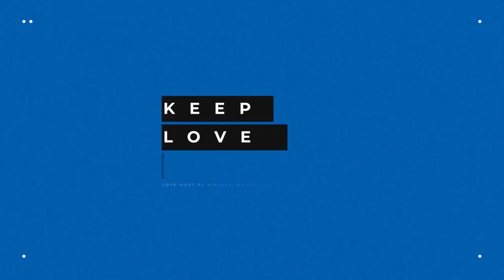Making the Connection by Angela Verreynne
In this clip, Angela shares about how to keep making the most of the lockdown by connecting with others.